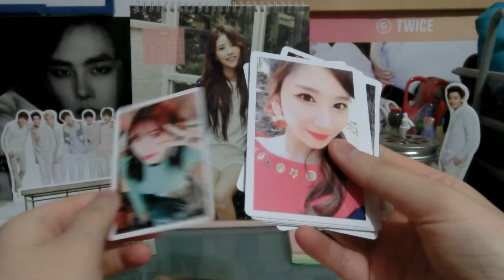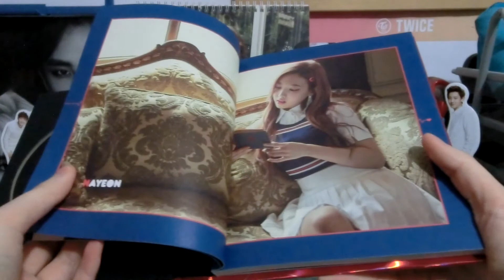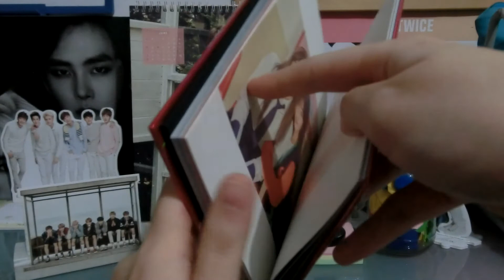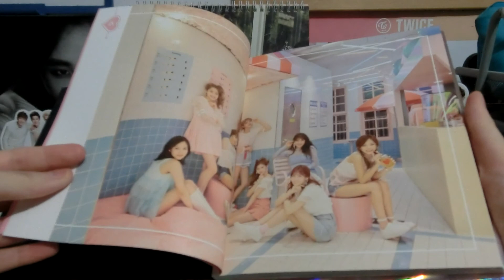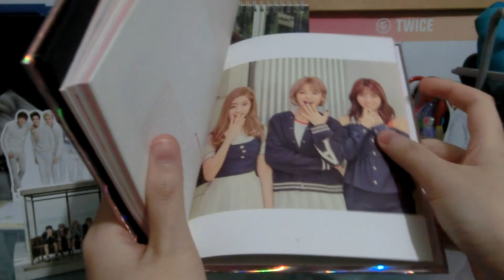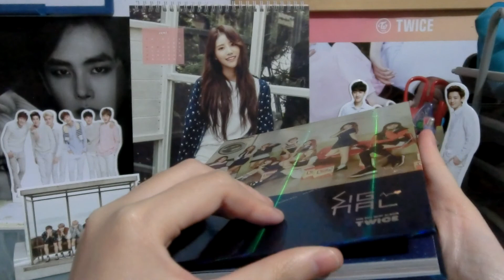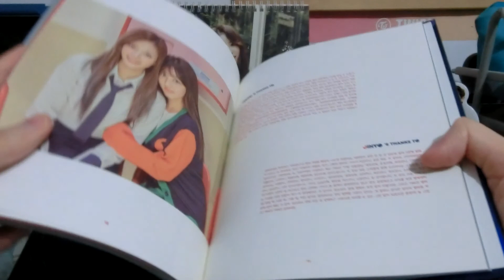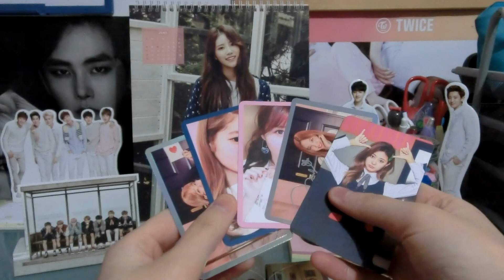UNBOXING | TWICE - Signal (Version A, B & C)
SO I JUST FOUND OUT ABOUT VERSION C. I totally did not need to go through the entire photobook again but oh well :p either way, they're beautiful pictures so I'm not going to complain. Admittedly though, I actually prefer the version B photobook? It's something to do with all the light pastel colours. And I really like the set they used for those pics. It might be one of my favourite TWICE photobooks out of all their albums tbh. It's really beautiful. Anyway, photocards are up for trade/sale! :)